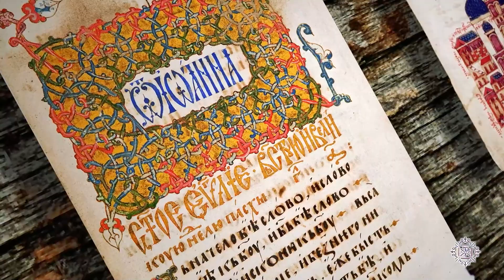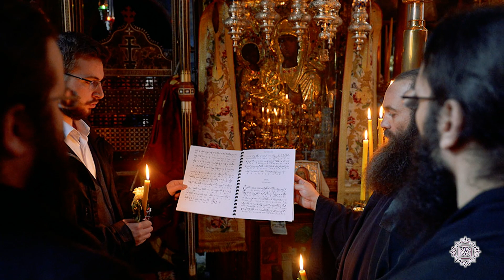Obelezavanje Vaskrsa Balkantrip TV